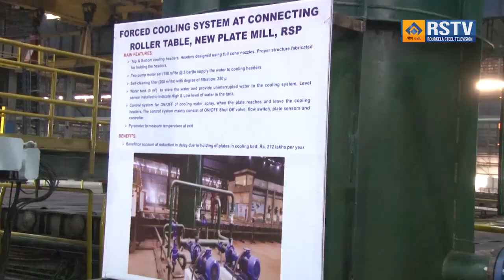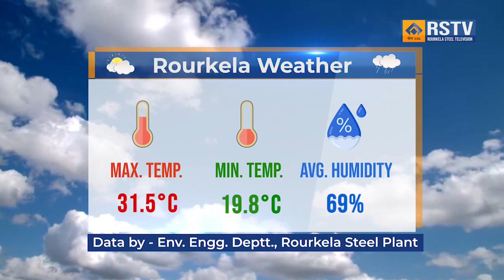ROURKELA STEEL PLANT ENGLISH NEWS DT- 23/ 2/ 2024